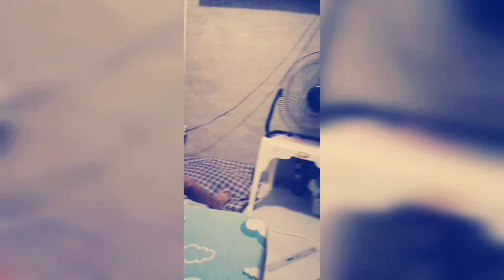sabi kona barbie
Vloging hahhaha